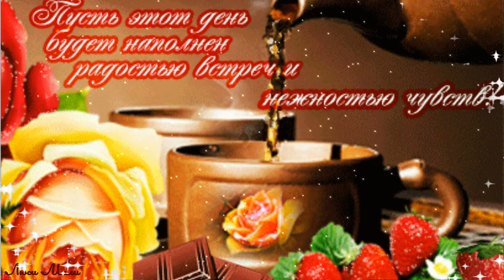☕ Доброе Утро !Твори Добро ! Песня за душу берет !Послушай обязательно ! Музыкальная Открытка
Меня👩🏻 зовут Люся  я переехала с города в деревню(ЭТО БЫЛА МОЯ МЕЧТА) потому что очень люблю природу и животных .
⛔ ЗАПРЕЩЕНО! Скачивать видео и повторно заливать на свои каналы и другие ресурсы.